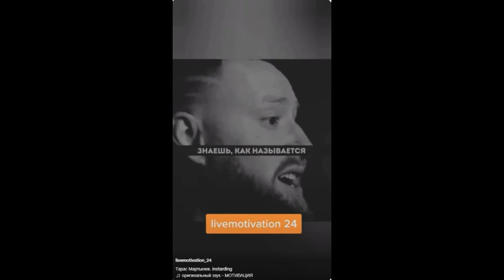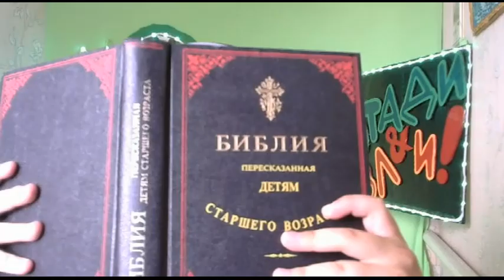Сюрпризы в песке)